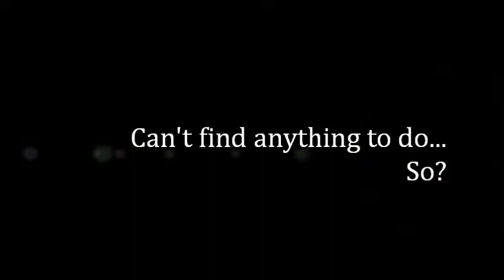Day 3 SignaL